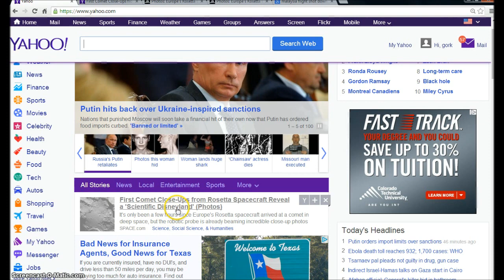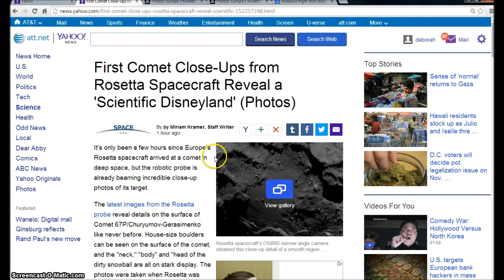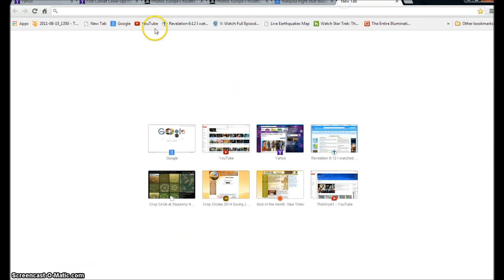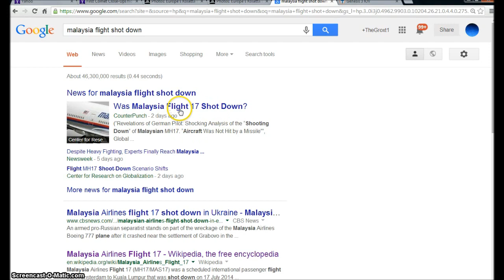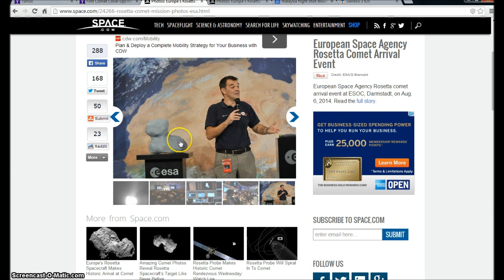Russia Comet Images. The Boot is Coming. Illuminati Freemason Symbolism.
An investigative Look into the recent Comet images from Russia's satellite.
◄ Genesis 3 ►
King James Bible
The Serpent's Deception
1Now the serpent was more subtil than any beast of the field which the LORD God had made. And he said unto the woman, Yea, hath God said, Ye shall not eat of every tree of the garden? 2And the woman said unto the serpent, We may eat of the fruit of the trees of the garden: 3But of the fruit of the tree which is in the midst of the garden, God hath said, Ye shall not eat of it, neither shall ye touch it, lest ye die. 4And the serpent said unto the woman, Ye shall not surely die: 5For God doth know that in the day ye eat thereof, then your eyes shall be opened, and ye shall be as gods, knowing good and evil. 6And when the woman saw that the tree was good for food, and that it was pleasant to the eyes, and a tree to be desired to make one wise, she took of the fruit thereof, and did eat, and gave also unto her husband with her; and he did eat. 7And the eyes of them both were opened, and they knew that they were naked; and they sewed fig leaves together, and made themselves aprons.

God Arraigns Adam and Eve
8And they heard the voice of the LORD God walking in the garden in the cool of the day: and Adam and his wife hid themselves from the presence of the LORD God amongst the trees of the garden. 9And the LORD God called unto Adam, and said unto him, Where art thou? 10And he said, I heard thy voice in the garden, and I was afraid, because I was naked; and I hid myself. 11And he said, Who told thee that thou wast naked? Hast thou eaten of the tree, whereof I commanded thee that thou shouldest not eat? 12And the man said, The woman whom thou gavest to be with me, she gave me of the tree, and I did eat. 13And the LORD God said unto the woman, What is this that thou hast done? And the woman said, The serpent beguiled me, and I did eat.

14And the LORD God said unto the serpent, Because thou hast done this, thou art cursed above all cattle, and above every beast of the field; upon thy belly shalt thou go, and dust shalt thou eat all the days of thy life:

15And I will put enmity between thee and the woman, and between thy seed and her seed; it shall bruise thy head, and thou shalt bruise his heel.

The Punishment of Mankind
16Unto the woman he said, I will greatly multiply thy sorrow and thy conception; in sorrow thou shalt bring forth children; and thy desire shall be to thy husband, and he shall rule over thee.

17And unto Adam he said, Because thou hast hearkened unto the voice of thy wife, and hast eaten of the tree, of which I commanded thee, saying, Thou shalt not eat of it: cursed is the ground for thy sake; in sorrow shalt thou eat of it all the days of thy life;

18Thorns also and thistles shall it bring forth to thee; and thou shalt eat the herb of the field;

19In the sweat of thy face shalt thou eat bread, till thou return unto the ground; for out of it wast thou taken: for dust thou art, and unto dust shalt thou return.

20And Adam called his wife's name Eve; because she was the mother of all living.

The Expulsion from Paradise
21Unto Adam also and to his wife did the LORD God make coats of skins, and clothed them.

22And the LORD God said, Behold, the man is become as one of us, to know good and evil: and now, lest he put forth his hand, and take also of the tree of life, and eat, and live for ever: 23Therefore the LORD God sent him forth from the garden of Eden, to till the ground from whence he was taken. 24So he drove out the man; and he placed at the east of the garden of Eden Cherubims, and a flaming sword which turned every way, to keep the way of the tree of life.

Hallelujah.